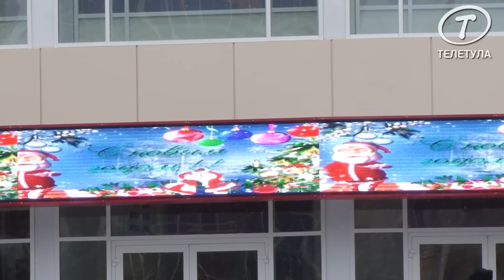Владимир Мединский открыл памятник военным медикам и тульский цирк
30 декабря в Туле состоялось два больших открытия. С визитом в Тульскую область прибыл министр культуры Российской Федерации Владимир Мединский, который успел открыть памятник «Подвиг врачей и медсестер в годы Великой Отечественной войны». Памятник расположился возле здания гимназии №20, которая находилась на переднем крае обороны Тулы. С первых дней войны в школе разместился военный госпиталь. В рамках своего визита Владимир Мединский принял участие и в открытии тульского цирка, который имеет свою богатую историю. Здание цирка около 50 лет не ремонтировалось, тем знаменательнее стало сегодняшнее событие для туляков.